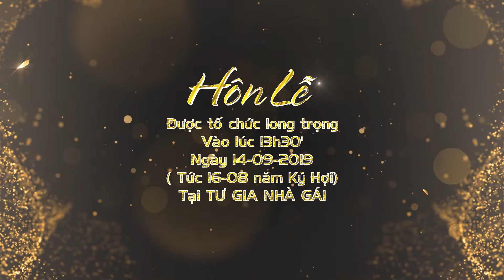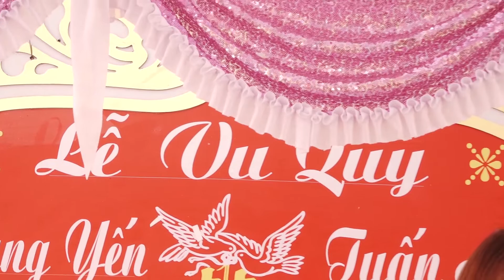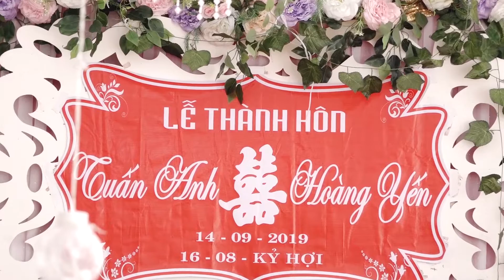Lễ Thành Hôn Tuấn Anh & Hoàng Yến TP.Phủ Lý Hà Nam 14.09.2019 ( 16.08.Kỷ Hợi )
Áo Cưới Tiến Thành : Chợ Đầm Bích Trì Liêm Tuyền TP.Phủ lý Hà Nam
Quay camera 4k + Chụp ảnh KTS
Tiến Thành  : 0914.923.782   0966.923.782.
 Hương Phạm make up : 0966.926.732